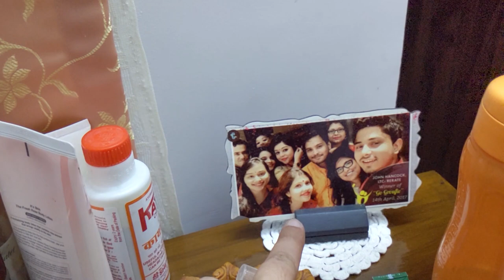Visited my friends place after a long time...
Music from Free To Use Music
Track: 'Coral Reef' by Spiring